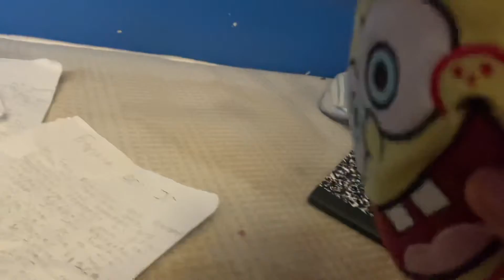MSB MOVIE: April Fools